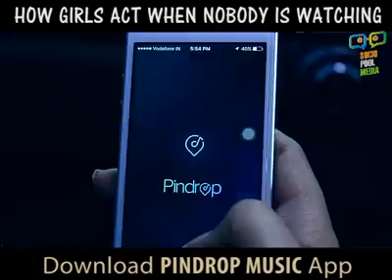When a girl alone in car...Must Watch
Frank with Girl